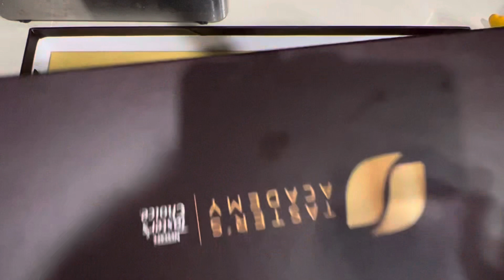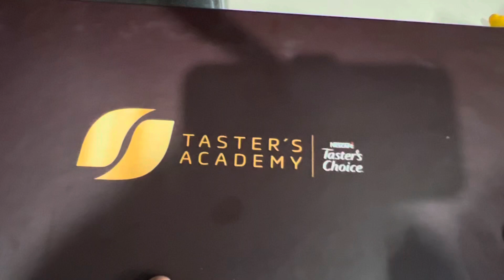Promoción Taster choice. Taster academy. Nos llegó el mandil de Barista. NESCAFÉ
Ahora nos llegó el mandil de barista de la promocion de taster academy de taster choice. De NESCAFÉ. Es el kit más grande de todos y todo un lujo.